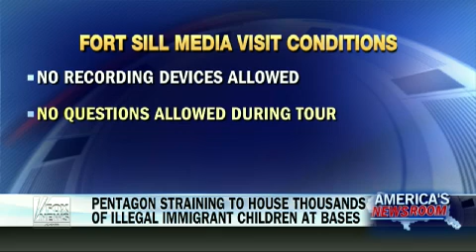Pentagon Straining To House Thousands Of Illegal Immigrant Children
Shannon Bream reports from Washington, D.C.